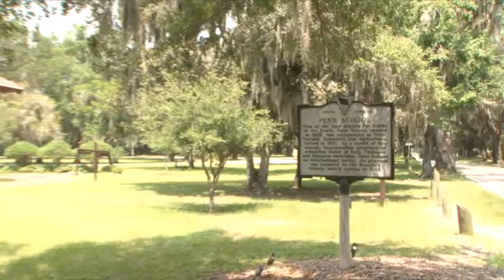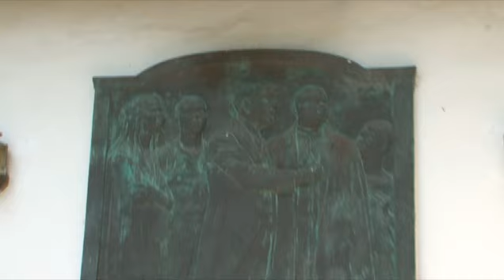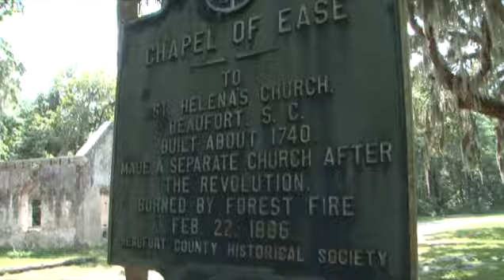Gullah Geechee 'Queen Quet on St. Helena Island Culture '